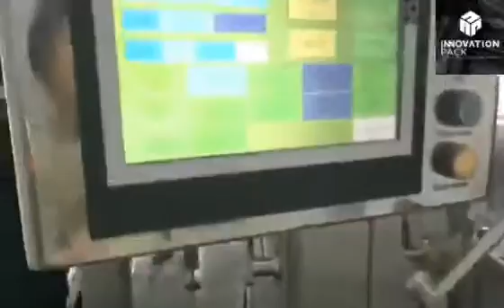Empacadora Doy Pack JEV-200G con báscula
FICHA TÉCNICA:
MODELO: JEV-200G
PUESTO DE TRABAJO: 8 PUESTOS
VELOCIDAD DE TRABAJO: 10-55 BOLSAS / MIN
TAMAÑANO DE BOLSA DENTRO (W) 100- 210 MM (L) 350 MM
ESTILO DE BOLSA BOLSA PLANA / BOLSA DE SOPORTE / BOLSA CON CREMALLERA
PRESIÓN DE AIRE 0.6CMB / MIN 0.8Mpa
Tensión de alimentación 2.5 kw / 380V 50 Hz
Tamaño L1600 * W1500 * H1600mm
Peso 1480kg

Contamos con representantes de distribucion en México:Monterrey, Oaxaca, Puebla, Chiapas, Chihuahua, Hidalgo, Veracruz, Guanajuato, Sinaloa, Toluca, Yucatan, Mérida, Michoacan, Torreón, Aguascalientes, Nuevo León, Baja California, Querétaro...

Nuestras oficinas se encuentran en Guadalajara, México.